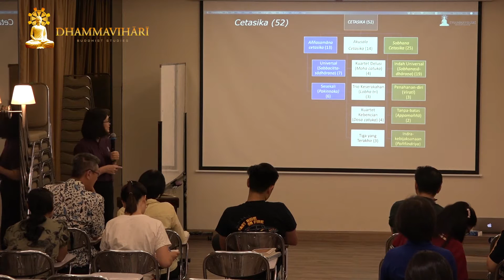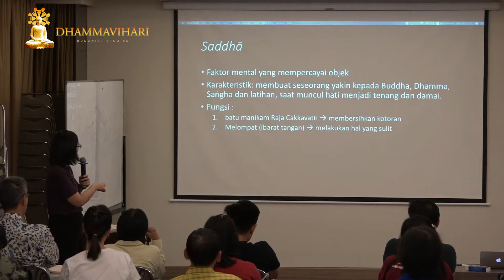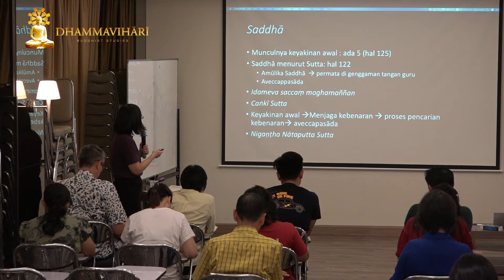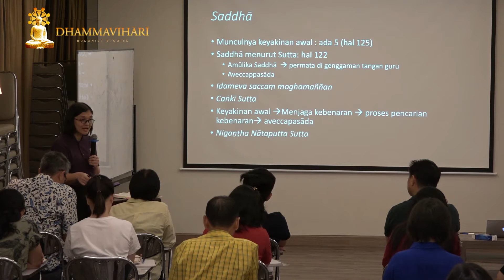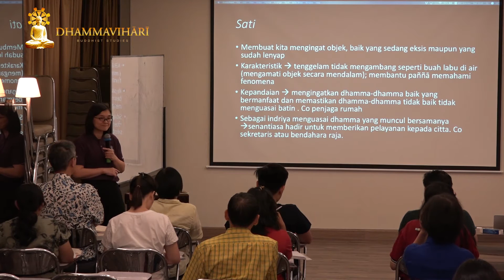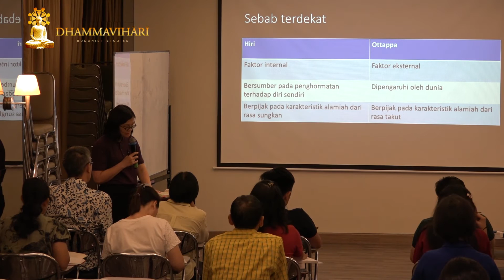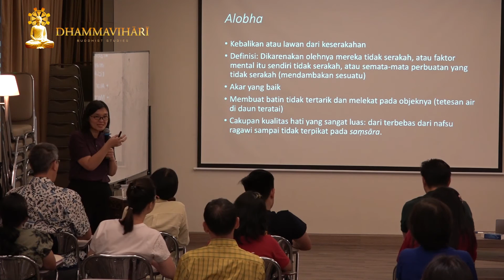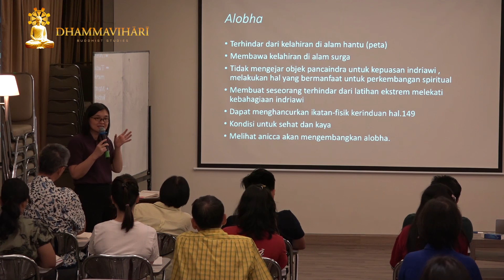Magdalena: Faktor-Faktor-Mental Yang Indah – 1 (SAC 2.5)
Setelah menjelaskan empat belas faktor-faktor-mental yang tidak baik, di kelas ini
dilanjutkan penjelasan tentang faktor-faktor-mental indah (sobhana cetasika) yang terdiri
dari 25 faktor mental. Faktor mental inilah yang membuat suatu kesadaran menjadi indah.
Dari 25 faktor mental ini, sembilan belas di antaranya adalah yang senantiasa menyertai
kemunculan setiap kesadaran yang indah.

Selamat menikmati!

Program Sunday Abhidhamma Class (SAC) ini diadakan setiap hari Minggu dari jam 13:00
hingga 15:00 di Dhammavihārī Buddhist Studies dengan tujuan untuk memfasilitasi para
umat yang ingin belajar Abhidhamma sesuai dengan kitab Abhidhammatthasaṅgaha dan
subkomentar Vibhāvinī Ṭīkā mulai dari bab pertama. Kelas dibawakan oleh Magdalena
yang merupakan murid dari Ashin Kheminda. Seperti halnya kelas Abhidhamma DBS hari
Sabtu oleh Ashin Kheminda, materi kelas SAC juga akan disampaikan secara terstruktur
dengan menyelami isi dari buku Manual Abhidhamma karya dari Ashin Kheminda.

DBS juga menyediakan DVD ceramah Kelas Pariyatti Sāsanā oleh Ashin Kheminda.
Untuk informasi lebih lanjut tentang kelas ini, silakan menghubungi:
SEKRETARIAT DHAMMAVIHARI BUDDHIST STUDIES (DBS)
Telpon: 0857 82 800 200, 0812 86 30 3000 dan 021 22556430